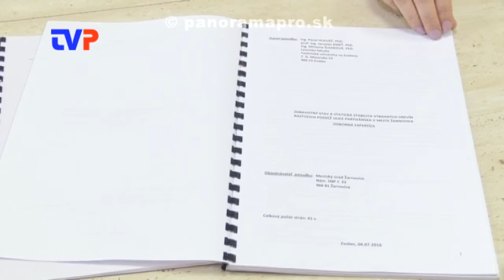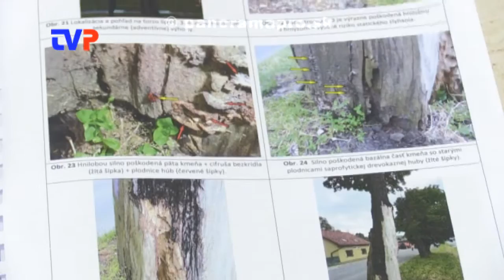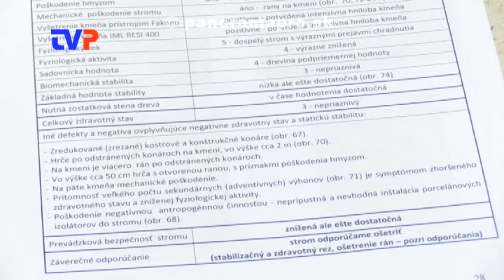Spílili desiatky stromov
Rozhovor so zástupcom mesta o výrube stromov na Partizánskej ulici.